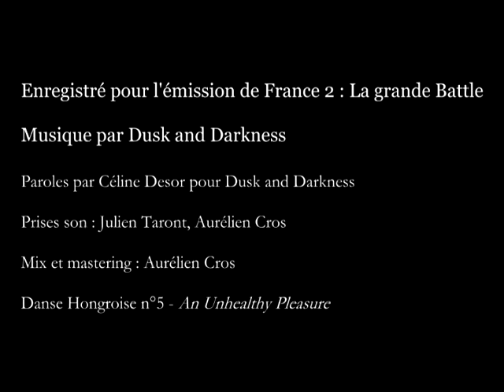Dusk and Darkness - An Unhealthy Pleasure (Hungarian Dance No. 5, Brahms)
Danse hongroise n°5 de Brahms interprétée par Dusk and Darkness pour l'émission La Grande Battle sur France 2.

Arrangements : Dusk and Darkness
Paroles : Céline Desor pour Dusk and Darkness
Prises son : Julien Taront et Aurélien Cros
Mixage + Mastering : Aurélien Cros